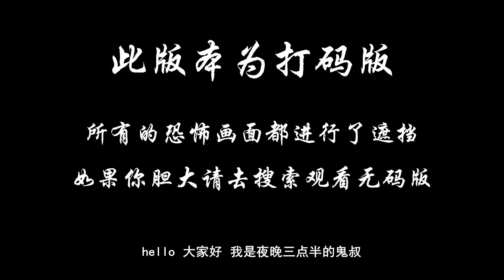【打码版】夜晚三点半：4分钟带你看完国产恐怖电影《山村古宅》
农历除夕晚上，青衣带著儿子大娃等著丈夫石子从万里以外回来团聚，可惜等了一个晚上音讯全无，儿子更频频看到一个青衣看不见的叔叔。隔壁二婶登门拜访，青衣拜託二婶暂时照顾大娃，自己则跑到村委会打电话到工厂了解丈夫下落，岂料得悉工厂发生意外，丈夫生死未卜。那边厢二婶在青衣家遇上怪事，急奔到村委会找青衣求救，却把大娃独留在家中。青衣马上回家看到大娃安然无恙，心里稍定下来，却发现一陌生男人躲在家中暗角！青衣无路可逃，只能带著大娃在家中四处躲避。到底这男人是人是鬼，来到青衣家又是所谓何事呢？